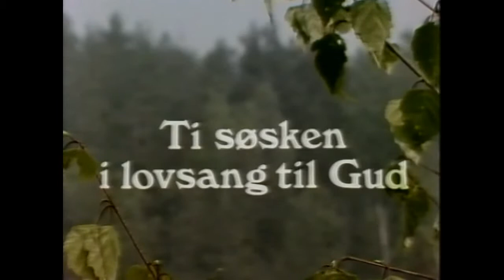Ti Søsken Lovsynger Gud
De Ti Søsken Kolbjørnsrud.
Opptak fra NRK 2.9 1979. NRK har slettet arkivet og vi viser programmet i sin helhet her på YouTube.
Recording from Norwegian Broadcasting Corporation ( NRK ) from Sep. 1. 1989. NRK has deleted the original recording but we present the TV program here on YouTube.